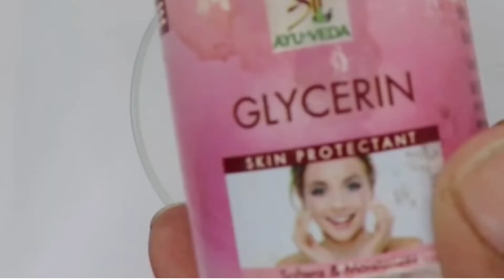ये जादुई Cream,जो स्किन को fairglowing spotless बनाती हैं |DIY Night Cream| चेहेरे को शिशे सा चमकाएं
ये जादुई Cream, जो स्किन को fair, glowing, spotless बनाती हैं || DIY Night cream || चेहेरे को शिशे सा चमकाये || Get shiny skin.

Hi, frends

ये जादुई cream all skin ke liye he. चावल की पानी से बनाया है.
night cream he.
I hope aapko vedio pasand aie hu.
Benefits of alovera for skin.
aloe vera acts as a moisture. aloe moistures the skin without giving it agreasy feel, so it is perfect for anyone with an oily skin complexion.
Its hleps fight sunburn.
it's hleps fight ageing...
it's fights acne...
It may hlep reduce stretch marks..

Antioxidants. Rice contains Antioxidants, such as inositol. .

Reducing skinaging. There is limited evidence that rice water may reduce or slow skin aging.
Reducing skin irrigation.
Rice cream at home#rice night cream#chawal se chehera chamkaye